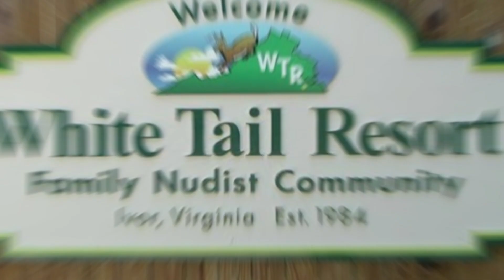"August 2024 Highlights: White Tail Family Nudist Resort's Pool, Pickleball, & Beach Fest!"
"Join us for a sun-soaked August at White Tail Family Nudist Resort! This video captures all the fun and relaxation our resort has to offer, from refreshing dips in the pool and soothing hot tub moments to exciting pickleball games, spirited volleyball matches, and mini-golf adventures. Don't miss our annual Beach Fest event, where we celebrate summer with live music, great food, and vibrant poolside festivities. Whether you're a regular guest or planning your first visit, get a taste of why White Tail is the ultimate destination for fun and freedom.